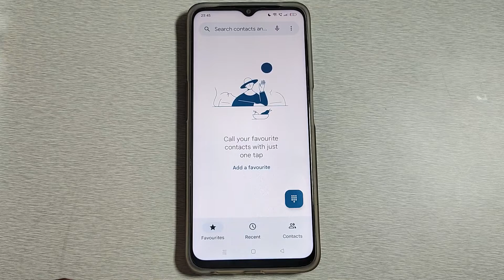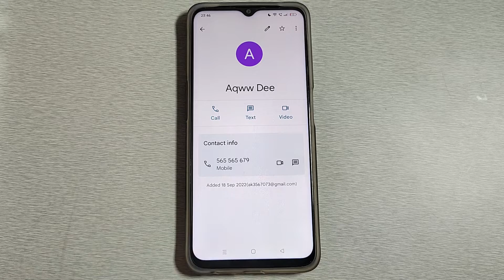How to save contact number google account in REALME C30S, contact number mobile setting